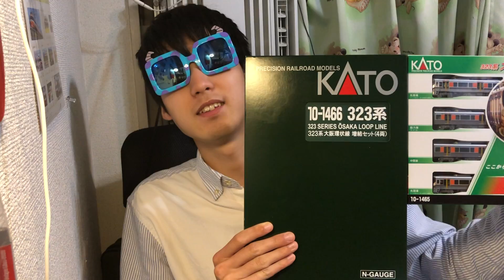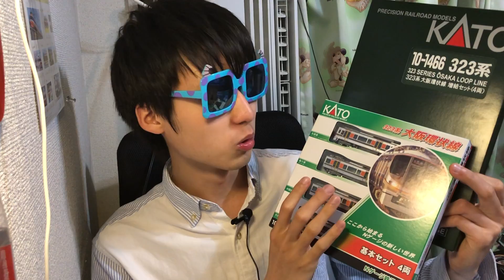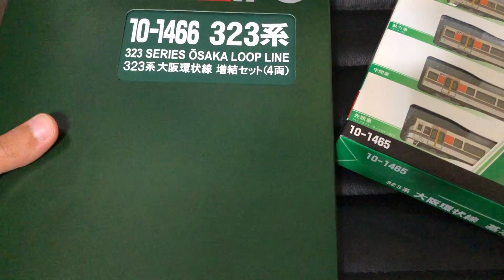Nゲージ KATO 323系 大阪環状線 基本セット&増結セット 開封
1年間放置してました…
今回は、KATO　323系 大阪環状線を開封します。
大阪環状線と言ったら103系。201系のイメージでしたが今では323系が顔でもあります。